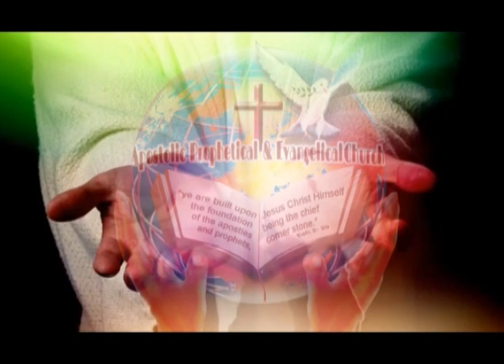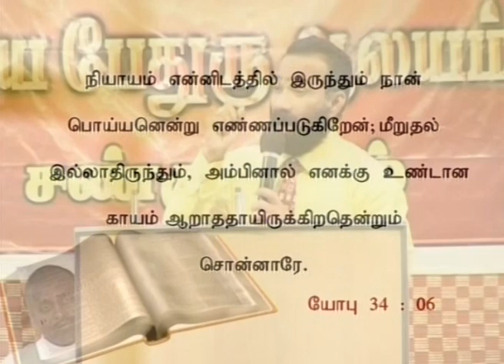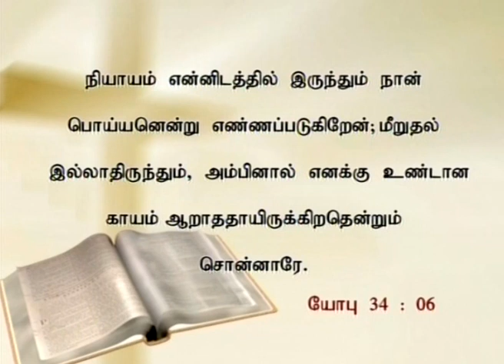A.P.E.Church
Convention - Tuticorin  Beloved in Christ, This Message will uphold your spiritual Life. Watch and Glorify God.